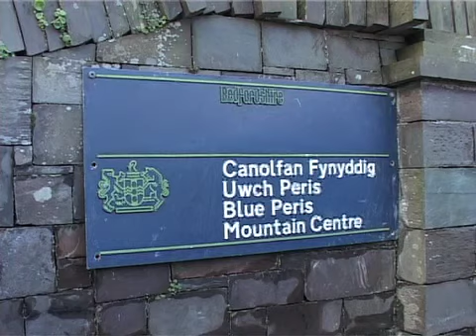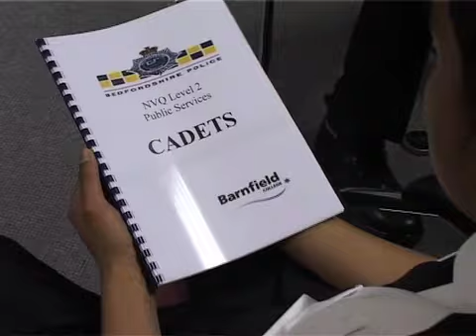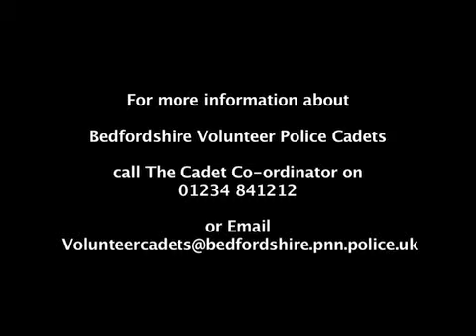Bedfordshire Police Cadets Recruiting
Bedfordshire Volunteer Police Cadets have so much Fun ! Plus they are training to do some of the things Police Officers do without being committed to join up.